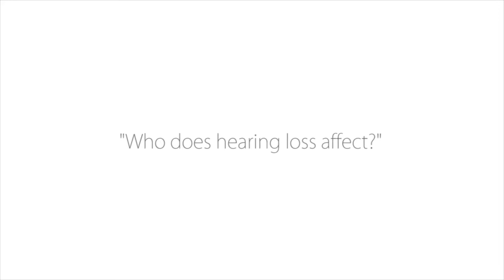Who Does Hearing Loss Affect?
Dr Syms describes how hearing loss has no prejudice; old and young, male and female, anyone may experience a hearing loss in their lifetime.

For more information on our physician-led model of treatment, or to submit an inquiry for a personalized response,